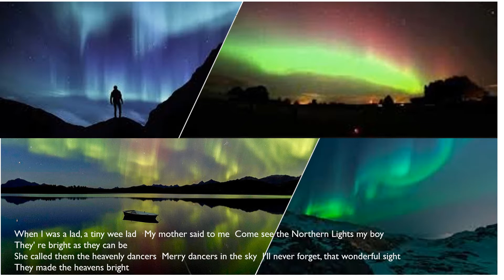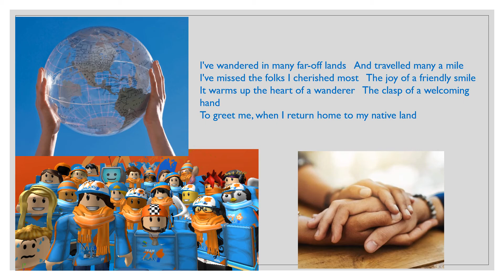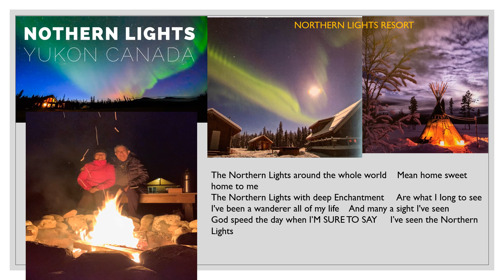THE NORTHERN LIGHTS